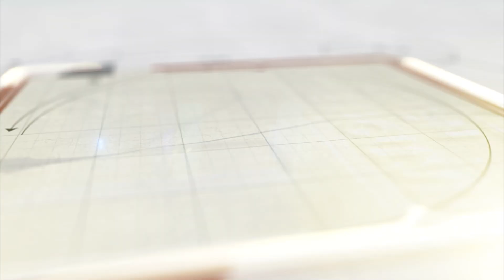રાજપીપળામાં જગન્નાથજીની નીકળી રથયાત્રા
રાજપીપળામાં અષાઢી બીજના દિવસે ભગવાન જગન્નાથજીની દિવ્ય રથયાત્રાનું રાધા કૃષ્ણ મંદિર ખાતેથી આયોજન કરવામાં આવ્યુ હતું.